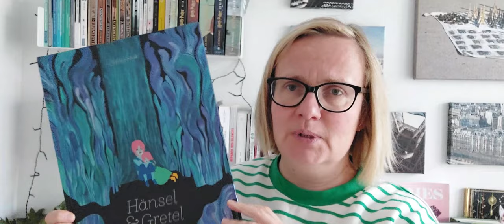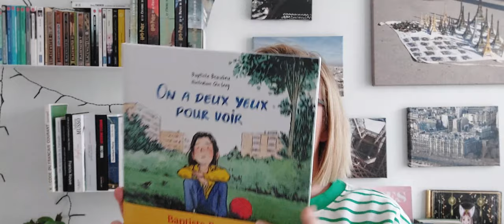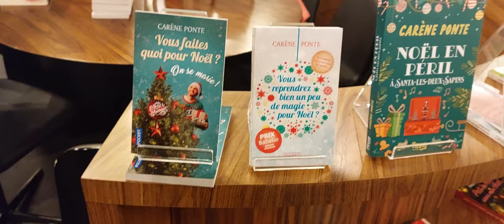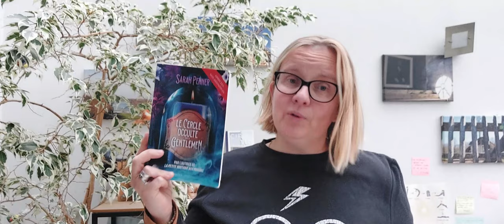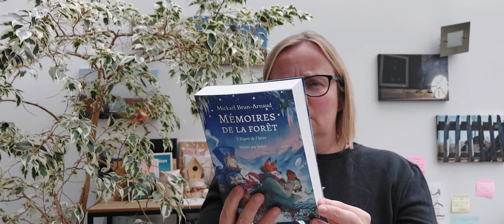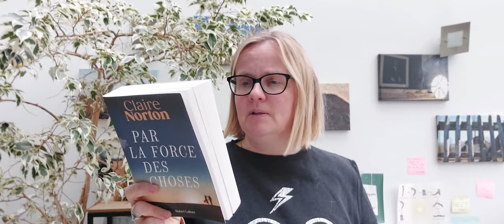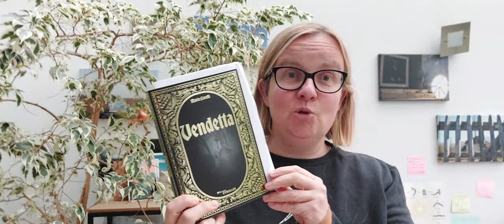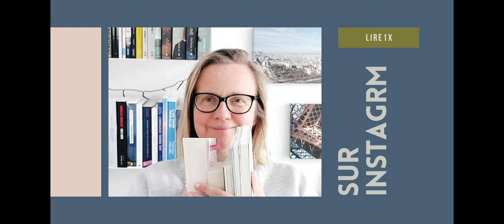Blabla vlog 1x #6 - Repas littéraire avec Carène Ponte, Muse & papote lecture!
Coucou! Bienvenue sur le blablavlog1x
Tenté.e par l’une ou l’autre lecture ?
Voici les références…
- Marie et les esprits de Rodolphe aux éditions Anspach
- Mon cerveau est hyper de Cathy Assenheim chez De Boeck Supérieur
- On a deux yeux pour voir de Baptiste Beaulieu et Qin Leng aux éditions Les Arènes
- Les heures insouciantes de Carole Declerq aux éditions Eyrolles
- Les heures hostiles de Carole Declerq aux éditions Eyrolles
- Octobre de Soren Sveistrub au Livre de poche
- Le cercle occulte des gentlemen de Sarah Penner aux éditions Faubourg-Marigny
- Noël en péril à Santa-les-deux-sapins de Carène Ponte aux éditions Fleuve
- La maison aux sortilèges d’Emilia Hart aux éditions Les Escales
- Les signes de ta présence – Sandra Giessinger aux éditions Leduc collection Eso
- Le Grand Hôtel du Val des Neiges de la teamromcom aux éditions Charleston
- Mémoires de la forêt : L’esprit de l’hiver de Mickaël Brun-Arnaud et Sanoé aux éditions Ecole des loisirs, collection Neuf
- Un bûcher sous la neige de Susan Fletcher aux éditions J’ai lu
- Par la force des choses de Claire Norton aux éditions Robert Laffont
- Les parures de Paris de Emilie Rieger aux éditions Jeanne & Juliette
- Calder Wood de Marylène Pion aux éditions Jeanne & Juliette
- Où vont les larmes quand elles sèchent de Baptiste Beaulieu aux éditions de l’Iconoclaste
- La statuette de Victoria Hislop aux éditions Les Escales
- La liste des regrets de Mikki Brammer aux éditions Eyrolles
- Vendetta de Marie Correlli aux éditions Eyrolles
- Les snuls sont très connus de Jannin et Liberski aux éditions CFC
- Presque une histoire de loup de Marine Schneider aux éditions Pastel
- Comment le Père Noël descend par la cheminée de Mac Barnett aux éditions Pastel
- Sapi le sapin d’Olivier Tallec aux éditions Pastel

Voici également les infos autour des différents lieux et produits explorés dans ce vlog:

Envie de t'offrir un joli sweat ou un beau t-shirt?

Suis le lien suivant: musebook.club/LIRE1X

Mon code pour obtenir 15% sur tes achats et les frais de port gratuits est LIRE1X !

Au quotidien, je ne suis jamais loin de mon compte bookstagram

N'hésite pas à me laisser un petit message en commentaire! Des questions?

Des infos?

Contacte-moi via Instagram!